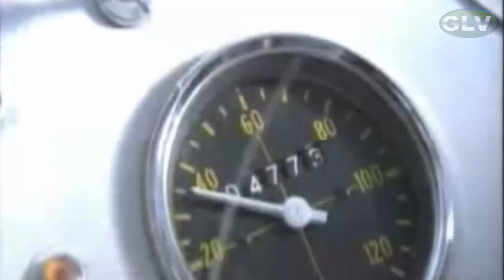Karthik, Kanaka | Periya Veetu Pannaikkaran Movie | Part 5 | Super Tamil Movie | HD Video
Directed by : N. K. Vishwanathan
Written by : Rajavarman (dialogues)
Story by : Sangili Murugan
Starring : Karthik, Kanaka, M. N. Nambiar, S. S. Chandran
Cinematography : N. K. Viswanathan
Edited by : Rajkeerthi
Release date : 11 May 1990
Country : India
Language : Tamil